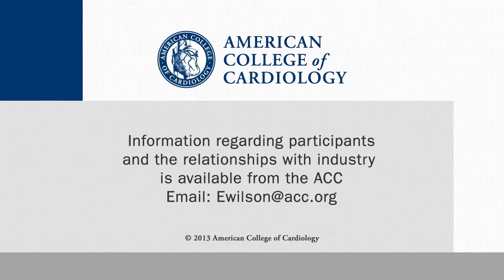Using Your EHR for Efficiency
It may sound like an oxymoron, but Ty Gluckman, MD, of Providence St. Vincent Heart Clinic in Portland, OR, says it's possible. This interview was conducted at the ACC 2015 Cardiovascular Summit in Orlando.